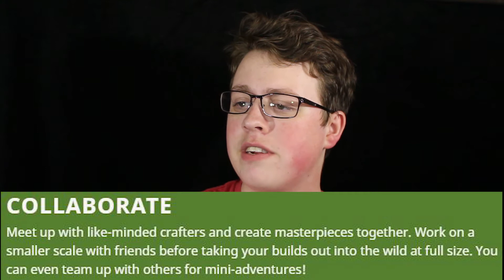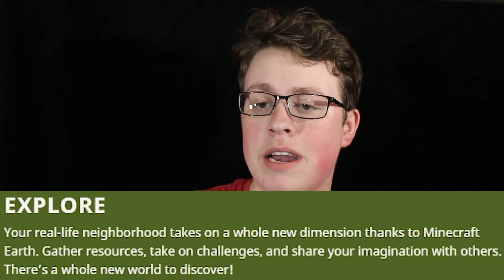Mojang, please make this a really good game. | Minecraft Earth Predictions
Hello ladies and gentlemen! My name is Maars, and I hope you enjoyed today's video! There is a new video coming relatively soon which shows off the new room set up, so subscribe and stay tuned because I'm really excited to show you the new room!

What do you call a boomerang that doesn't come back?
A stick.